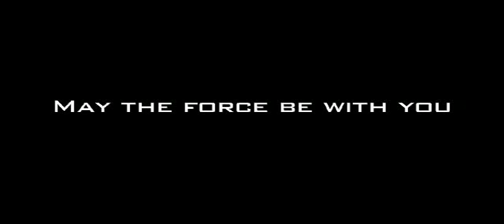ESF Film Awards promo for primary schools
A promotion clip for ESF Film Festival 2009 which is a competition around students from ESF schools in Hong Kong. ESF Film Awards Evening will be held in May 2009 at Discovery College.

This video is created by a group of Year 11 students from South Island School. It is a parody of the movie 'The Good, the Bad and the Ugly'.